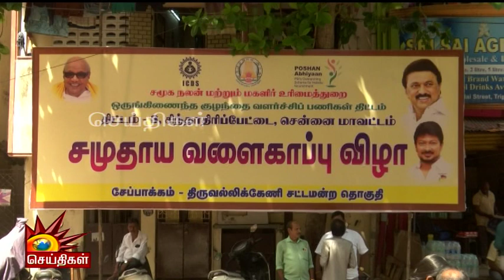சமுதாய வளைகாப்பு விழா.. | கர்ப்பிணி பெண்களுக்கு பரிசுகள் வழங்கிய Kiruthiga Udhayanidhi